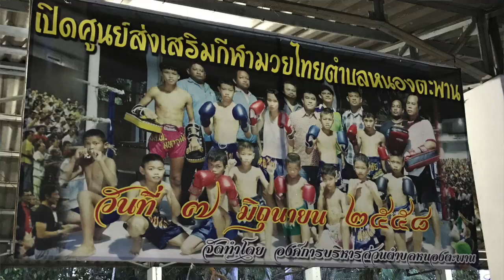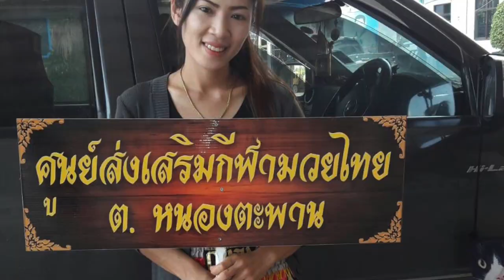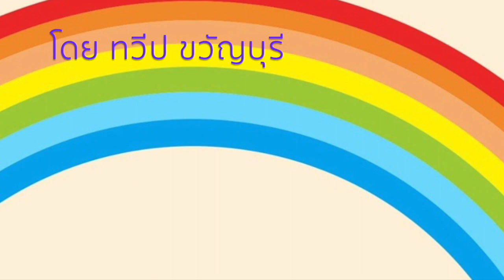ค่ายมวยที่สร้างด้วยหัวใจ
ค่ายมวย ต.หนองตะพาน ที่ตำบลหนองตะพาน อ.บ้านค่าย จ.ระยอง
สร้างขึ้นด้วยจิดรอาสา ที่คนในตำบลมีความรู้สึกถึงความมีส่วนร่วมเป็นเจ้าของ
ชักนำเด็กๆออกให้พ้นความเสี่ยงของการมั่วสุมและสิ่งเสพติด
เด็กๆมีรายได้ช่วยครอบครัว โดยค่ายไม่หักค่าใช้จ่ายเลย
เพราะเป็นค่ายที่สร้างด้วยหัวใจ

เพลง Beth